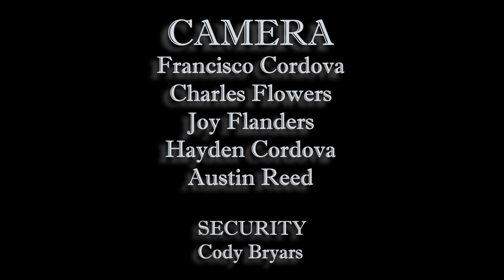The End is the Beginning | Episode 07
Until the bonus feature episode coming soon.

Francisco Cordova

Starring
Hayden Cordova
Joy Flanders
Francisco Cordova
Charles Flowers

The End is the Beginning is a JagTV production
Created by Francisco Cordova